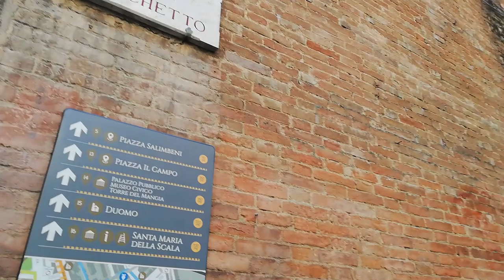SIENA ottobre 2020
Siena
Italia
Regione: Toscana
La città è conosciuta per il suo patrimonio storico, artistico, paesaggistico e per il celebre Palio.
Cosa vedere in un giorno a Siena:
-Piazza del Campo
-la Fonte Gaia, la più grande fontana cittadina decorata da sculture di Jacopo della Quercia
-la Torre del Mangia, alta ben 87 metri e 400 scalini peccato che la torre - chiusa a causa del Covid
-Il Duomo di Siena, ovvero la Cattedrale di Santa Maria Assunta, la chiesa in stile romanico-gotico italiano
-La Libreria Piccolomini, dedicata a Papa Pio II
-La Cripta si trova sotto il Duomo
-Il Battistero di Siena
-Il Museo dell’Opera del Duomo, dal tetto avrete una vista incredibile di tutta Siena!
Dai anche un'occhiata ad altri miei video.👉
EDITING sul PC con - Movavi Video Editor 14 Plus 🎧 💻🖱️
MUSICA gratuita YouTube:
👉 Non dimenticare:
Mi piace 👍,
Condividi 💌,
Commento 💬